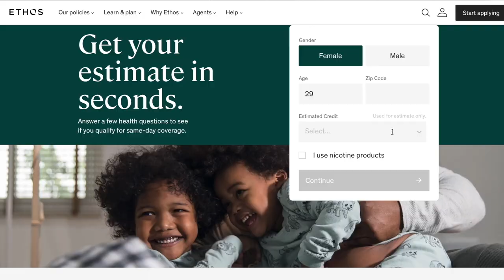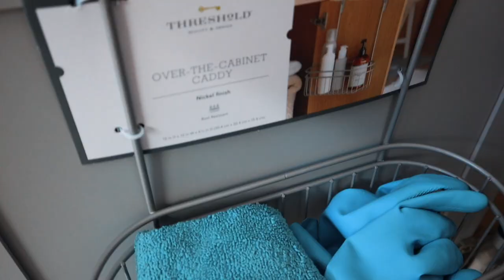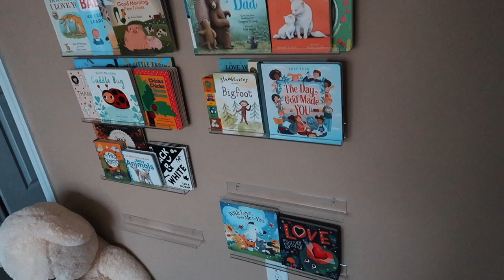VLOG || THE LITERAL WORST NIGHT WE'VE EVER HAD WITH OUR BABY😩 + Tons of NEW Home Organization!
Big thank you to Ethos for partnering with me on this video. You can get a
personalized insurance quote in 10 minutes for as low as $10/mo by using my code

hey y'all! I am so excited to be sharing lots of exciting mommy + me and family content with you! Even these rough ones lol I just love capturing all of these precious, special moments😍 having a new baby is seriously the best.thing.ever 💙 I hope you enjoy!💕Be sure to leave your thoughts and comments below! I LOVE to hear your feedback! ♡
xoxo

Expandable Shelf
Lazy Susan
Shelf with Drawer
Over Cabinet Door Rack
Frosted Stacking Bins (tall)
Frosted Stacking Bins (wide)
Clear Bin in Pantry
Jewlery Organizer
Junk Drawer Organizer
Small Clear Organizer in Junk Drawer
A Man Called Ove